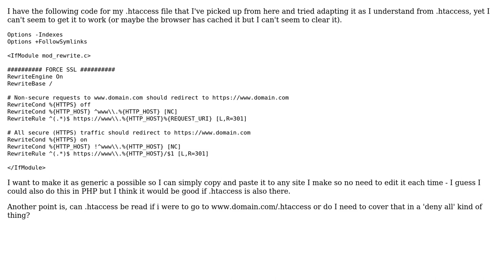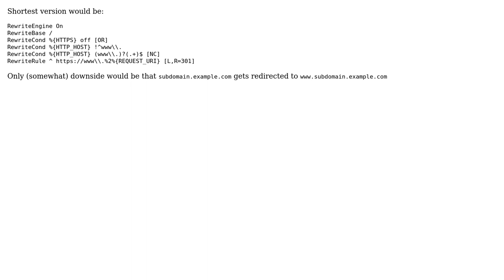generic non-www to www, and non-http to https (2 Solutions!!)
generic non-www to www, and non-http to https

With thanks & praise to God, and with thanks to the many people who have made this project possible! | Content (except music & images) licensed under CC BY-SA | Music | Images & others | With thanks to user Ulrich Palha user MrJ user Gerben and the Stack Exchange Network Trademarks are property of their respective owners. You are responsible for your own actions.